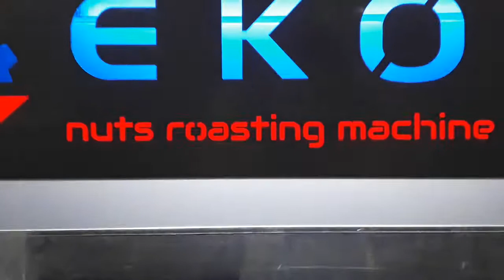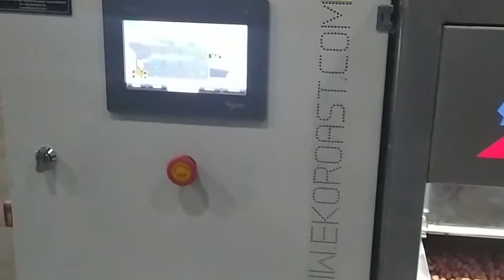Hazelnut roasting machine, печь для жарки фундука EKO 195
Обжарка фундука, подсолнечных семечек и арахиса
Hazelnut, peanut, sunflower seeds roast
Roasting machine EKO 195